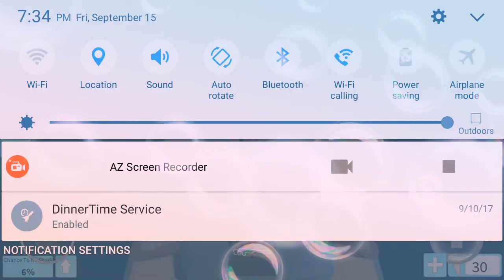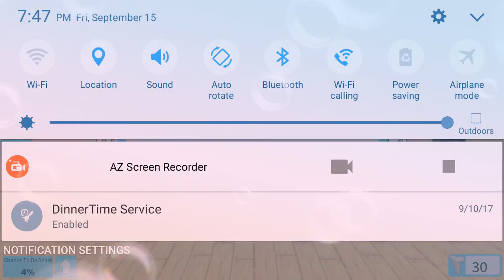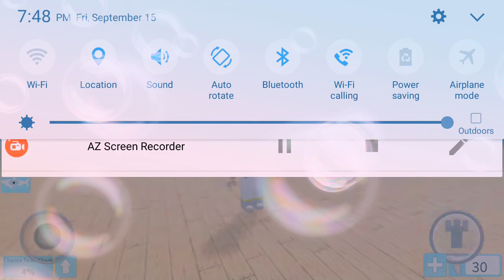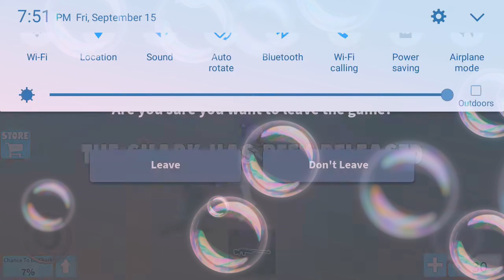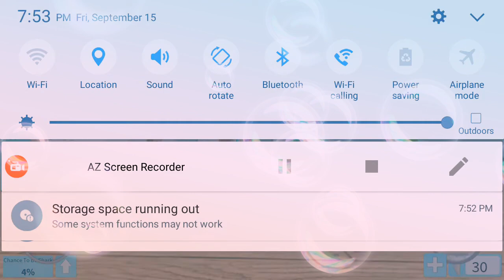LittleKOgirl plays shark bite/unicorn boats/TO. MUCH. COPYRIGHT.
Woah its been so long sence i made anotber video